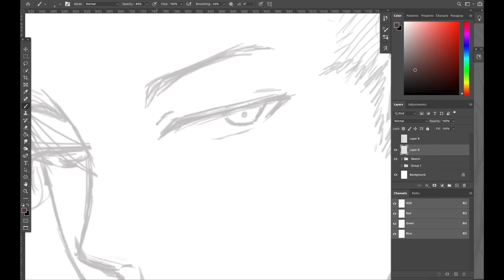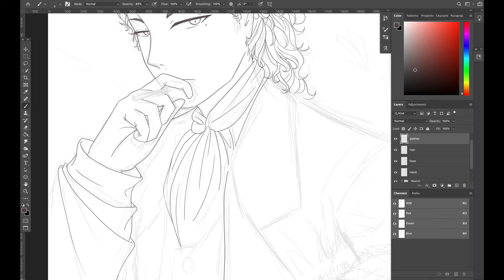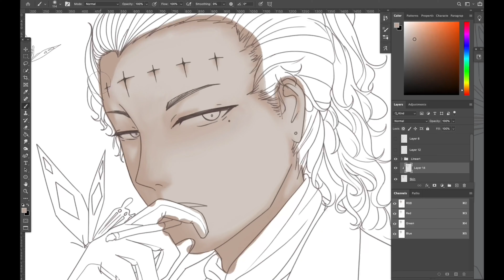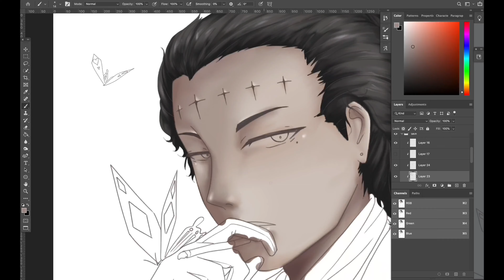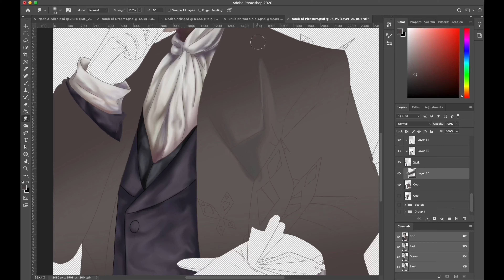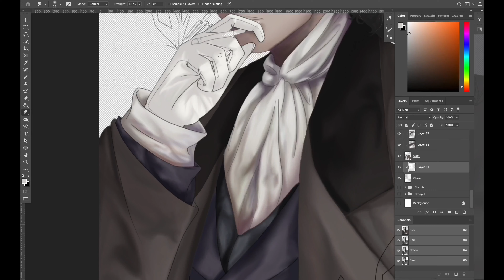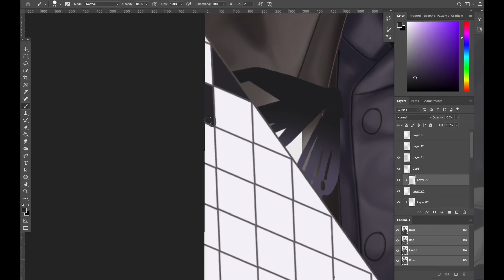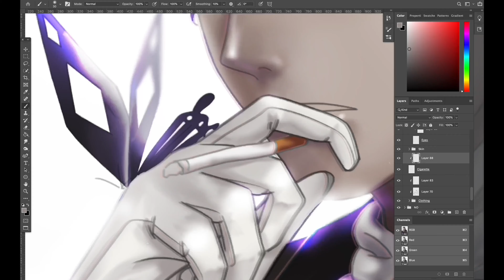Tyki Mikk // Speedpaint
I think I'll do one more speed paint after this before turning to another MV since there's one song I really want to make an MV for. Sorry, no crazy editing for the planned one since Childish War murdered me.

🎵 Track Info:

Title: Pyres by Broken Elegance